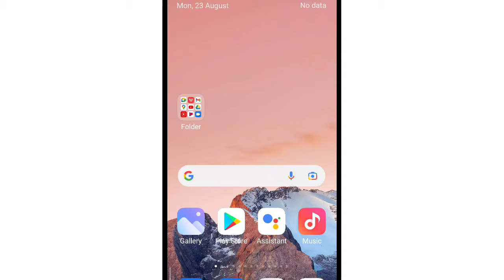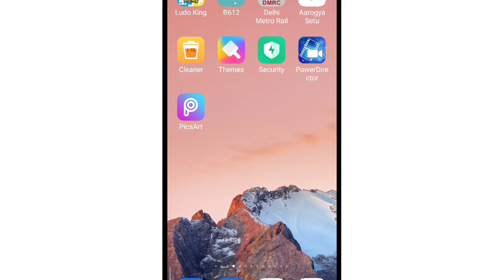How To Set Transition effect Home Screen in Xiaomi Resmi Phones Android